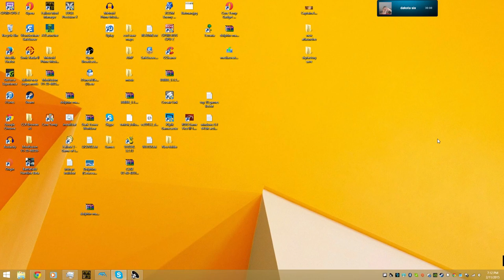Fallout New Vegas (HARDCORE) Lets Play Part 9